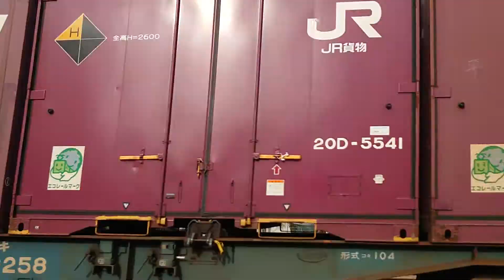EF510 501（青釜）下る 【2022/10/27】